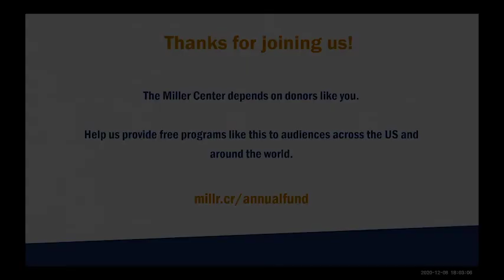Running The White House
Two panels explore how the people who run Washington, D.C., make it happen—and how they transition from one administration to the next. This event features Susan Glasser, Peter Baker, Chris Lu, Mary Kate Cary, Eric Edelman, Katie Tenpas, David Marchick, and William Antholis.